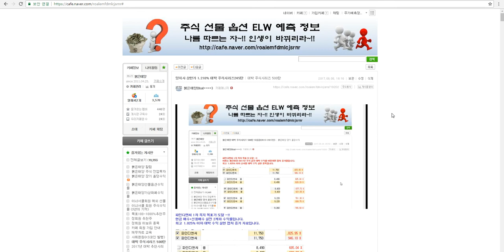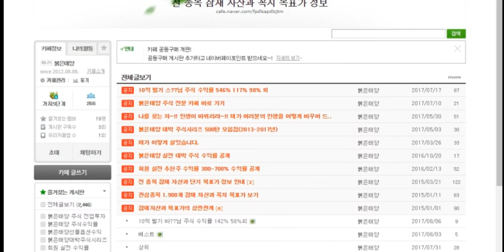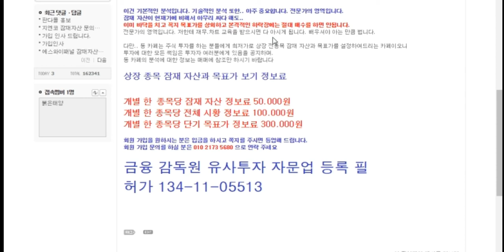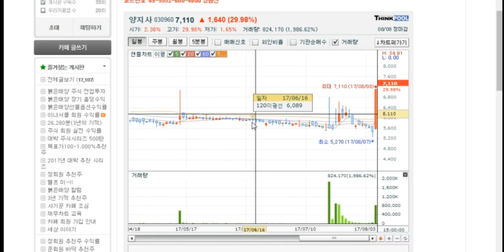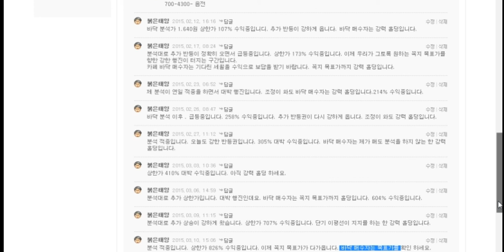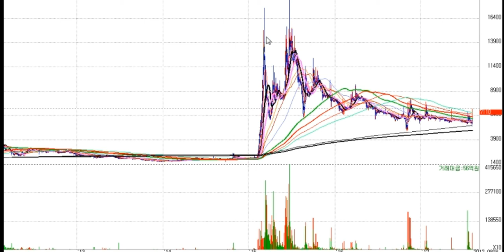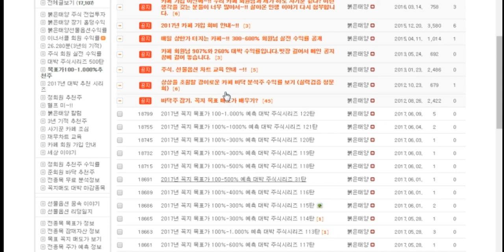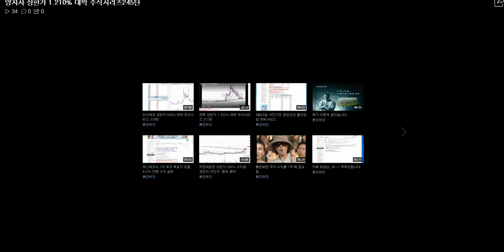양지사 1.210% 대박 주식시리즈245탄